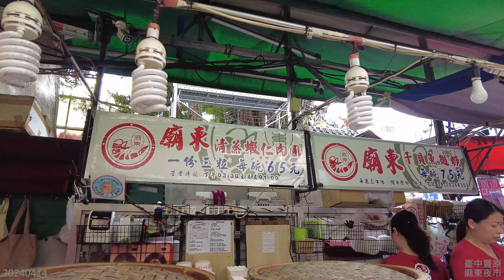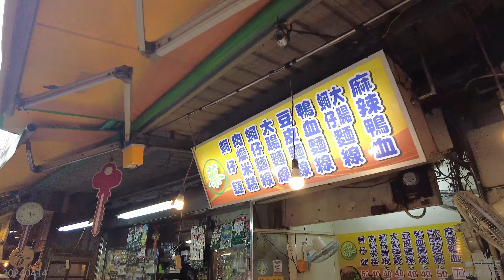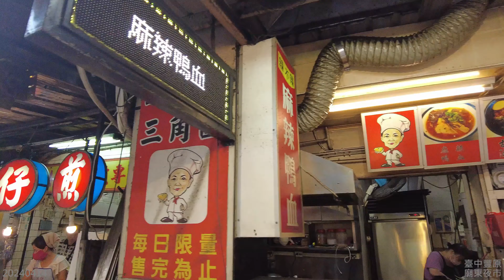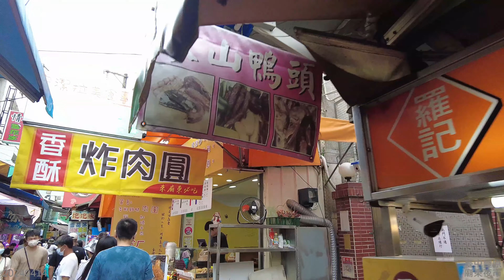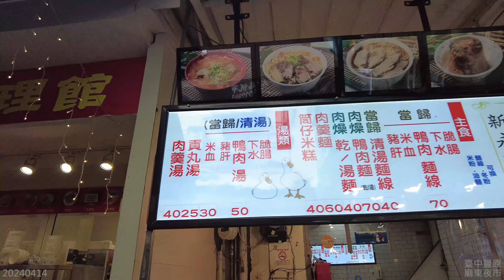豐原廟東夜市美食街【2024.04.14.徒步實拍】 4k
【縣市】：台中市豐原區
【地點】：豐原區中正路167巷
【日期】：2024年04月14日